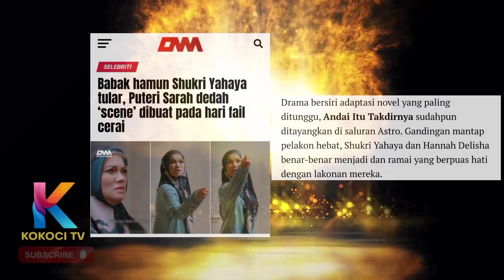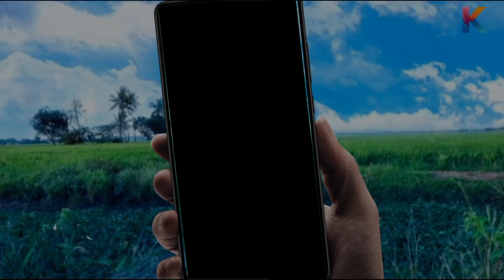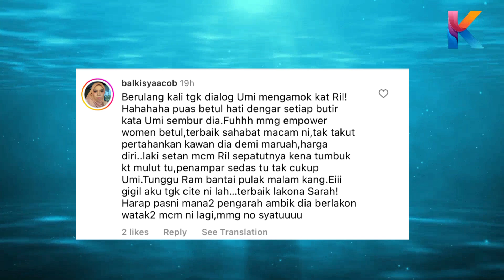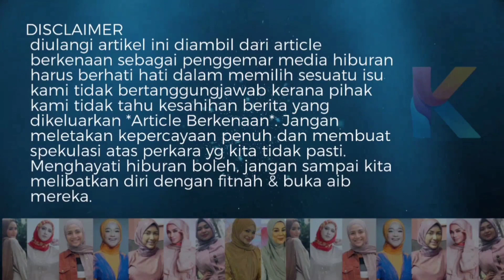‘Kau Mmg S*tan!’Terbongkar Puteri Sarah Sbnrnya Maki Hamun Tak Ingat Dunia Di Hari Fail Penceraian!